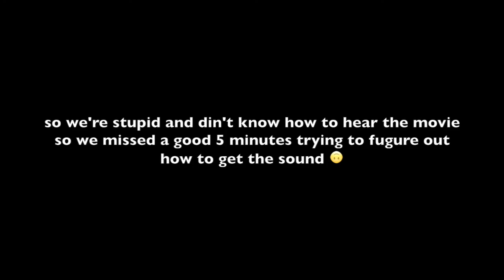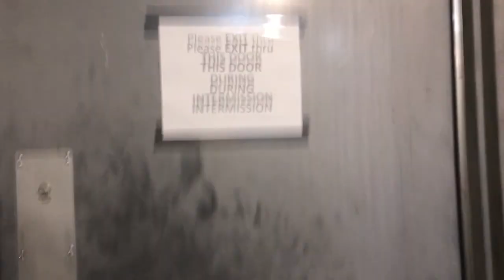we went to a drive in from the 50s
I will be uploading 1+ times per week in the summer! So stick around:)

Hi! My name is Lindsay (Linz) Marie and I am an 18 year old who loves filming and editing beauty and fashion related videos as well as vlogs, drive with me's and so much more!